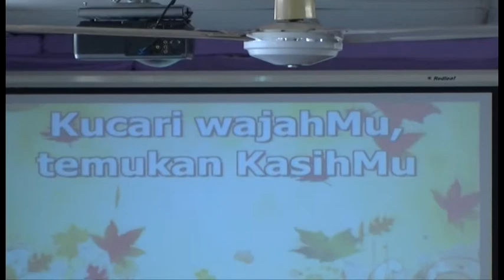Sungguh indah Kau Tuhan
Ibu Erna leads her singers & congregation singing "Sungguh indah Kau Tuhan" at the Philadelphia Indonesian Uniting Church, Darwin, NT, Australia